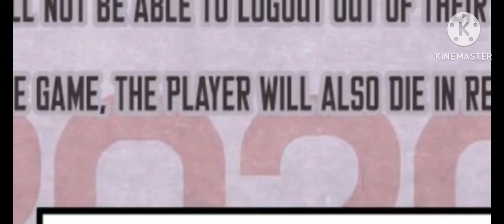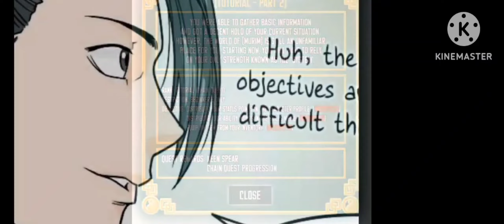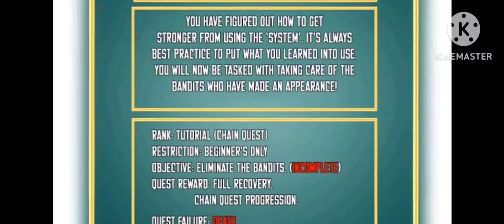strengthening game part 3#trending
bhai log thoda sport kardo abhi hmne apna nya chennal bnaya hai to thodi bhot galti hoke rkhi hai isme to is liye aap log smajh Lena yar😋 chlo itna bhot hogya 🙏